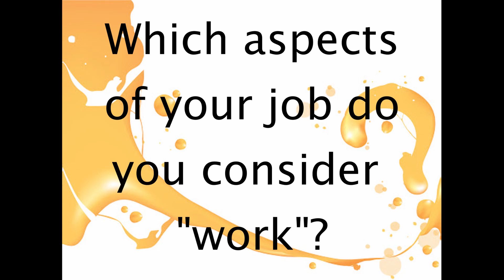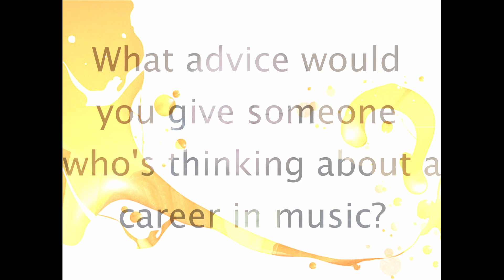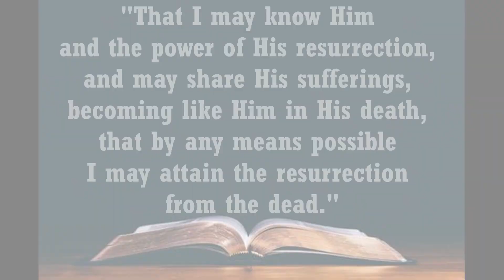David von Kampen: How Do You Become a Composer?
Dr. David von Kampen discusses his work as a professional composer.